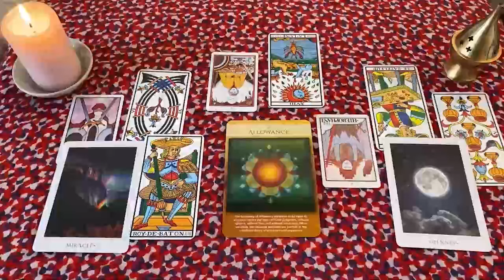VIRGO DEBO DECIRTE LA VERDAD Y ES MUY GRAVE‼️🚨 PREPARATE 🔴 HOROSCOPO VIRGO AMOR SEPTIEMBRE 2024